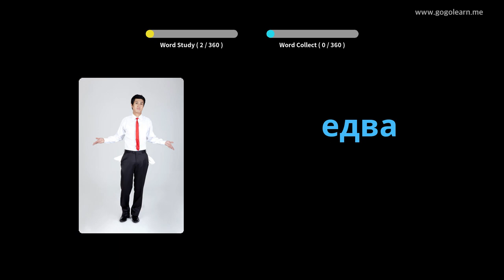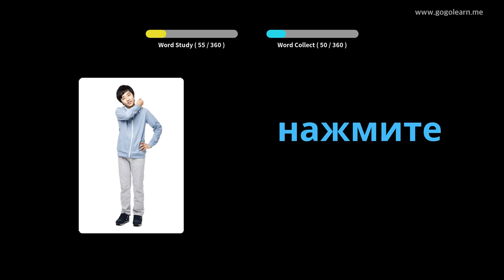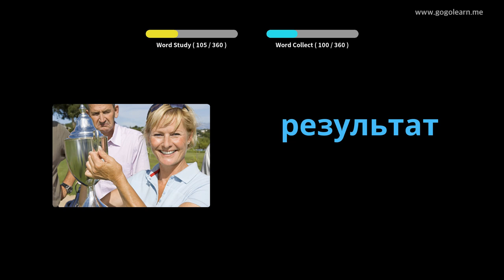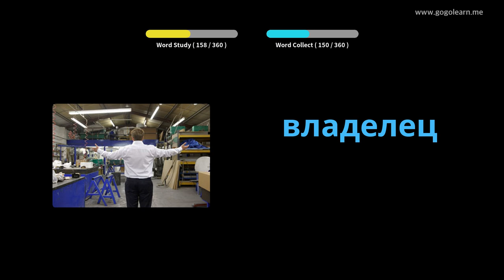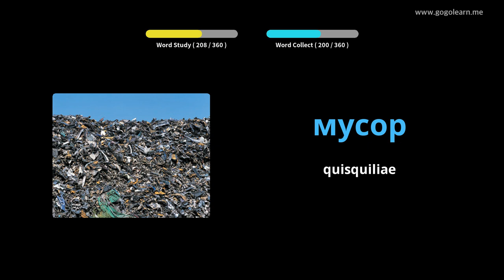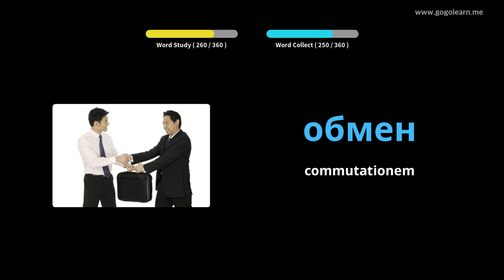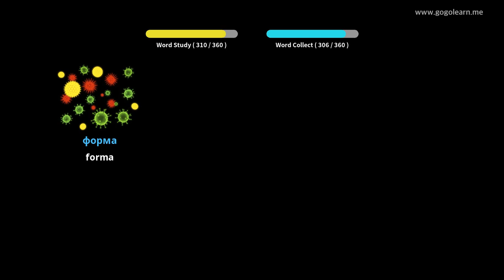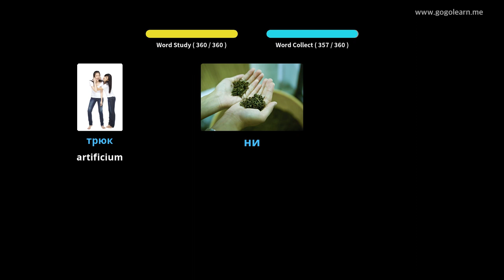Russian Primary School Latin II | Golearn